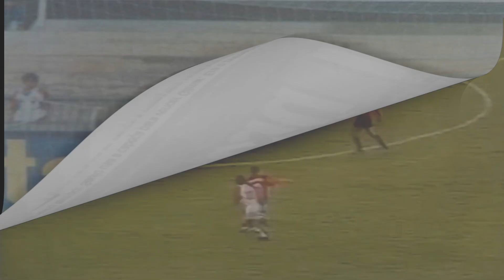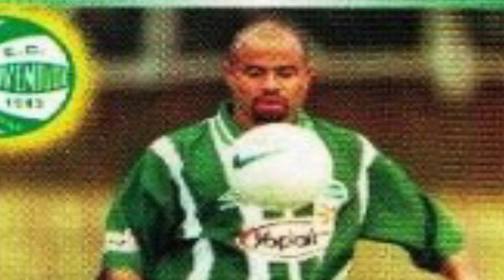A HISTÓRIA DE "MIRANDINHA" "O PAI DO VENTO", ÍDOLO DO SPORT, CORINTHIANS, CENTRAL E PAYSANDU.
Isailton Ferreira da Silva, o Mirandinha, nasceu em Recife em 13 de novembro de 1971. De origem humilde, passou boa parte da infância e juventude em uma favela da cidade pernambucana de Palmares. Coube ao futebol mudar radicalmente sua vida. Ainda mais para quem tinha na velocidade um ponto de desequilíbrio desde os tempos das peladas em campinhos de terra. “O futebol me deu tudo o que tenho. Poderia ter dado mais, mas não posso reclamar. Com o que ganhei dá para tomar a minha cerveja na beira da praia”, revela o ex-atacante, atualmente proprietário da Golden Gol. Escolinha do Futuro do Mirandinha, na cidade de Vitória de Santo Antão, próxima a Recife. Lá, quase 200 meninos treinam e sonham em ganhar fama e fortuna correndo atrás da bola.

                      A trajetória de Mirandinha começou efetivamente no Sport recife, em 1989. Nesta época, já se destacava pela facilidade com que deixava os marcadores para trás. ponta veloz e arisco, se destacou no Sport, onde jogou no profissional até 1992. No leão, foi campeão brasileiro da Série B em 1990 contra o Athletico paranaense e do Campeonato Pernambucano em 1991, fazendo parte do marcante time que também contava com o goleiro Paulo Victor, o zagueiro Ailton e o meia Neco.

Depois vieram Central de Caruaru, AONDE MIRANDINHA FOI JOGAR EM 1992, DEPOIS QUE SAIU DO SPORT RECIFE, passou pelo noroeste no segundo semestre de 1992 e partiu de volta ao nordeste brasileiro,para defender o ceará, aonde realizou belas partidas pela equipe cearense.

em 1994, Mirandinha assina contrato com o paysandu, para a disputa do campeonato brasileiro daquele ano.
No dia 24 de setembro de 1994, o Paysandu conquistou uma vitória histórica diante do São Paulo, no Morumbi, pelo Campeonato Brasileiro da Série A. O time bicolor derrotou o Tricolor Paulista por 2 a 1, com 2 gols do atacante Mirandinha.

O São Paulo era o atual campeão mundial e bi da Taça Libertadores. Com jogadores renomados como o goleiro Zetti, o lateral-direito Cafu, o meia Palhinha e os atacantes Euller O ‘filho do vento’, Caio Ribeiro [hoje comentarista da TV Globo] e Juninho Paulista, além de contar com o técnico Telê Santana.

A equipe bicolor estava no grupo B, ao lado de Botafogo, São Paulo, Portuguesa, Atlético mineiro e Vitória. O Papão chegou a passar para a próxima fase na segunda posição, com 15 pontos, atrás do Botafogo, que também somou 15 pontos na tabela. O Papão foi para a segunda fase e terminou a competição na 16ª posição.

Em 1995, Mirandinha vai jogar no paraná clube,
Participou de um dos clássicos mais emblemáticos no Templo das Glórias Paranistas: dia em que Mirandinha protagonizou um verdadeiro gol de placa, de calcanhar, algo que rendeu aplausos da torcida adversária e de brinde apagou as velas de aniversario do rival na época.
gol antologico do Mirandinha em 1995 com a camisa do Paraná Clube, em Março daquele ano ele fez gol de calcanhar contra Atlético, no Couto Pereira. Que gol, que momento do nobre Mirandinha.

o atacante que mais parecia nômade, saiu fora do país. Isailton, foi jogar no Syon da Suíça, de lá, sua carreira mudaria de nível, foi comprado pelo Corinthians e sua carreira mudou de patamar.

Atuou no clube do Parque São Jorge de 1996 a 1999 onde viveu o auge da carreira. Veloz e com faro de gol, o atleta costumava ser uma pedra no sapato do Palmeiras. Foi apelidado durante a fase em que jogou no Corinthians de carrasco verde, graças aos 14 gols nos 10 clássicos jogados contra o Palmeiras.

O ex-atacante guarda com maior carinho sua passagem pelo Corinthians, onde atuou 165 vezes entre 1996 e 1999, com 71 vitórias, 45 empates e 49 derrotas, tendo marcado 47 gols) , sendo decisivo em várias oportunidades, principalmente contra o Palmeiras. Ele se declara um corintiano fanático e foi em sua fase de Parque São Jorge que proferiu uma das mais célebres frases do anedotário do futebol. “Ou eu corro, ou penso”, disse, respondendo a jornalistas que exaltavam sua velocidade mas criticavam sua falta de objetividade com a bola.

Mirandinha sempre será lembrado pela torcida do Corinthians por seu estilo folclórico e pela sina de sempre marcar contra o Palmeiras. As provocações e a fama de carrasco diante do maior rival foram tão marcantes que o jogador recebeu uma proposta de atuar pelo time alviverde, mas desistiu por causa das ameaças que sofreu da torcida palestrina.